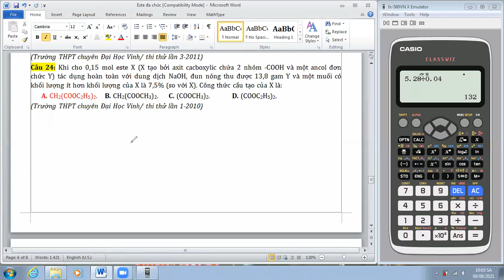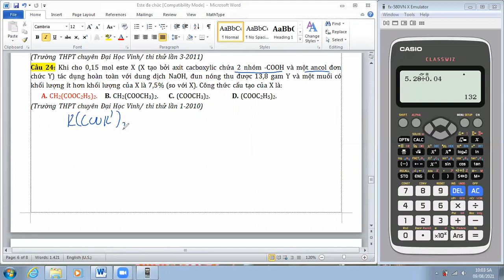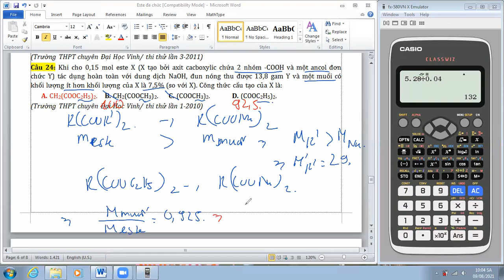Este đa chức